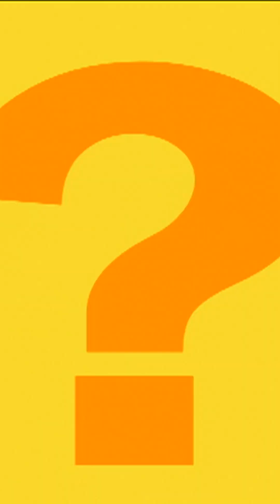Calcium Makes Bones Super Strong | Vitaminix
Calcium Makes Bones Super Strong

Vitaminix breaks down your daily meals into bite-sized nutrition facts—literally. It dives into what’s in your food, how it fuels the body, and throws in wild comparisons from the animal kingdom. Ever wonder what helps monkeys swing or lions hunt? Turns out, it’s all in what they eat.